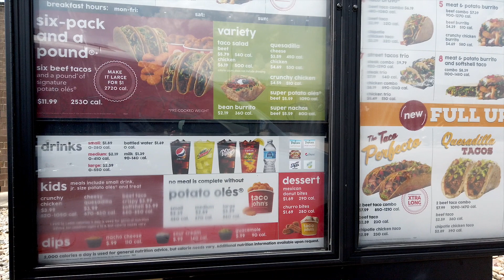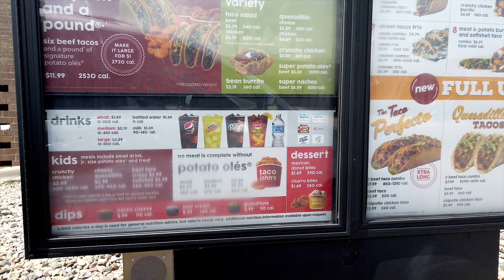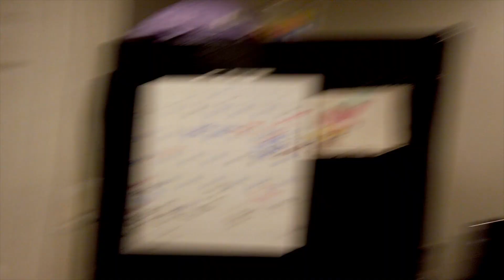Fathers Day 2020/Just Chillin!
I don't need to do much! Just time with my favorite people is all!